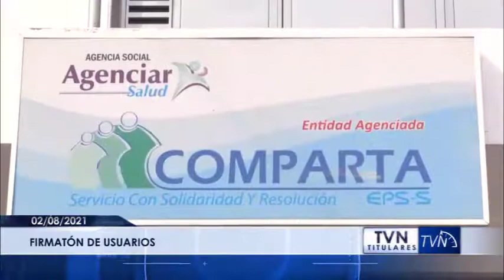titulares AGOSTO 02